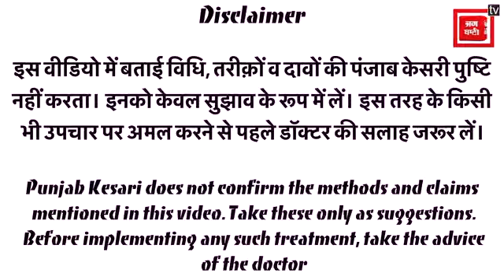क्या आप भी सुधारना चाहते है अपना Body Posture, तो रोज करें यह आसन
Do you also want to improve your body posture, then do this asana daily @PunjabKesari-Punjab